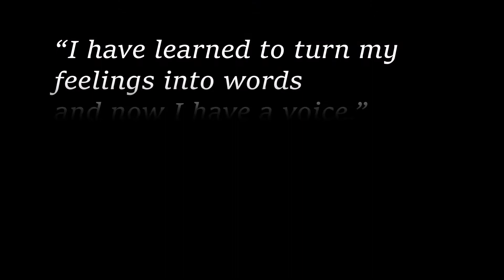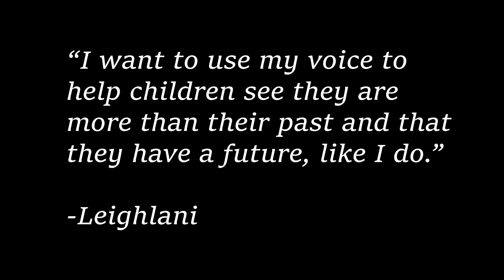Realities Rooftop Raise 2021